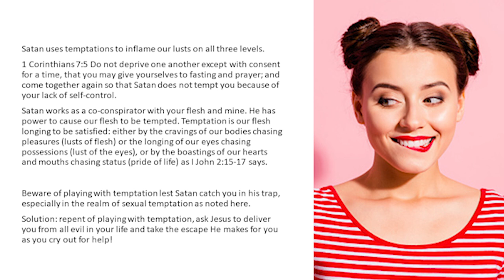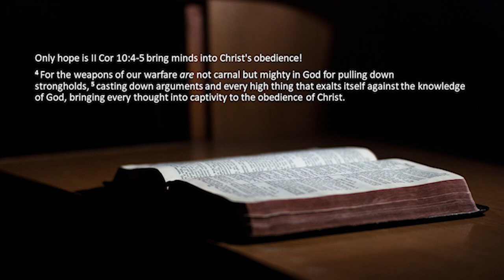DESTRUCTIVE LUST HAS THREE PATHWAYS OF ATTACK SATAN USES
3. Satan uses temptations to inflame our lusts on all three levels.  Peiradzo 39 x

1 Corinthians 7:5 Do not deprive one another except with consent for a time, that you may give yourselves to fasting and prayer; and come together again so that Satan does not tempt you because of your lack of self-control.

Satan works as a co-conspirator with your flesh and mine. He has the power to cause our flesh to be tempted. Temptation is our flesh longing to be satisfied: either by the cravings of our bodies chasing pleasures (lusts of the flesh) or the longing of our eyes chasing possessions (lust of the eyes), or by the boastings of our hearts and mouths chasing status (pride of life) as I John 2:15-17 says.

 Beware of playing with temptation lest Satan catches you in his trap, especially in the realm of sexual temptation as noted here. Solution: repent of playing with temptation, ask Jesus to deliver you from all evil in your life, and take the escape He makes for you as you cry out for help!